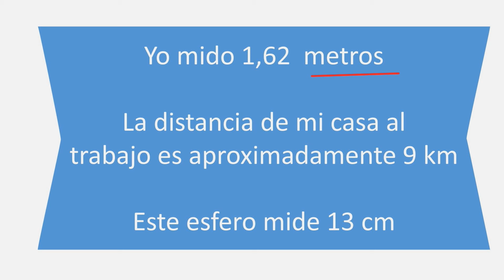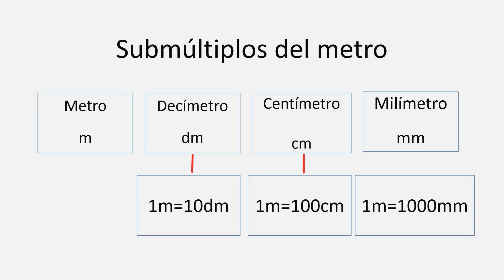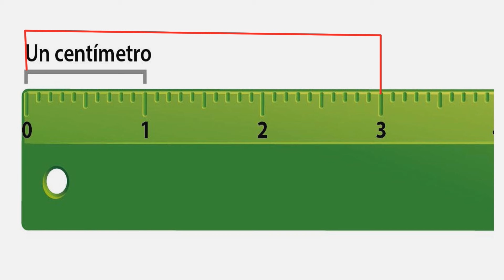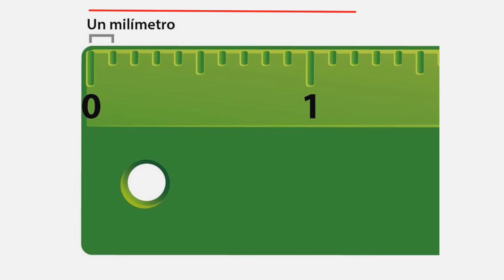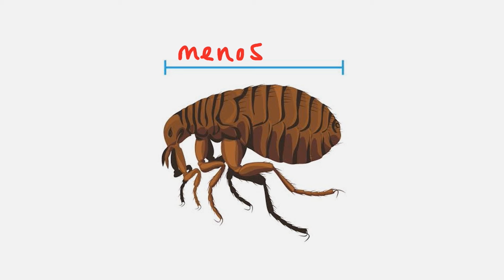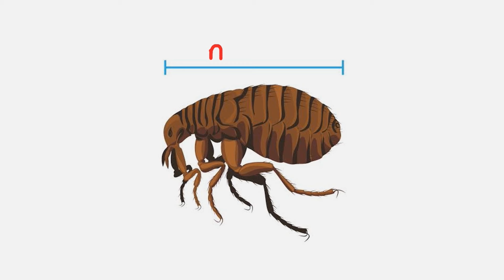Aulas sin fronteras Matematicas Segundo Bimestre Semana 2 Clase 1 V1